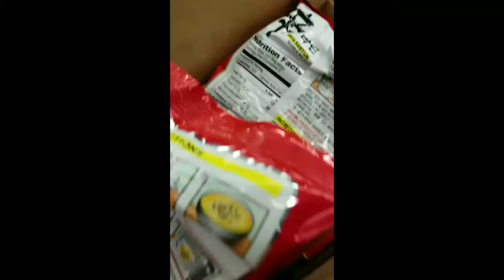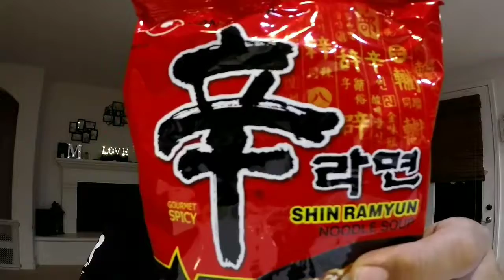SPICY RAMEN CHALLENGE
SPICY RAMEN CHALLENGE , Extremely funny